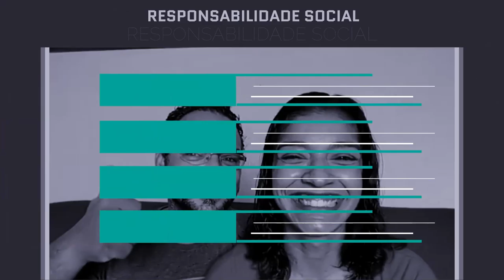RS Arte Educacao BLOCO 2 LIBRADO YOUTUBE